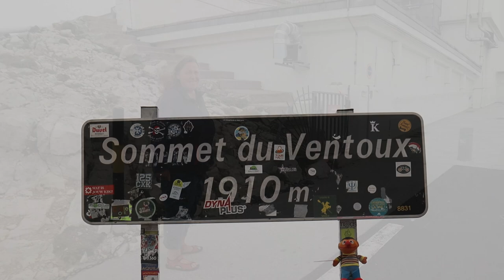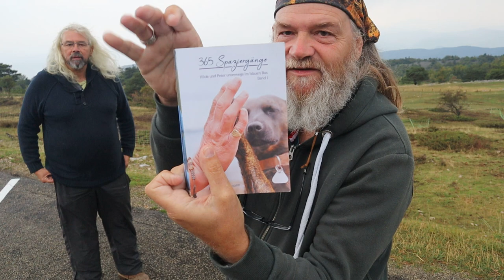Cote d´Azur und Mont Ventoux im Herz der Provence 6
Wir haben wieder schöne Geschichten von unserer Provence Reise, diesmal geht es ans Meer, auf einen Berg und einen Überraschungsgast haben wir auch, hier schon mal der Link:
Hier könnt ihr das Buch 360 Spaziergänge mit Hilde käuflich erwerben.
Viel Spaß

hier findet ihr alles über Wohnmobil und Kastenwagen, ob Reisen oder Technik.
Wir laden euch gerne zu unseren Roadtrips ein.
unser Equipment:
Canon EOS M50:
DJI Osmo Action:
DJI Mavic Air
das neue Modell
Unser Fahrzeug:
Roadcar 540 Bj 2019 auf Ducatobasis, Heavy Chassis, 3,5T